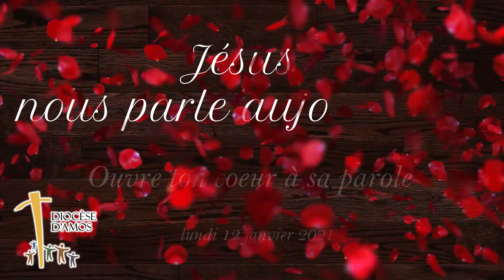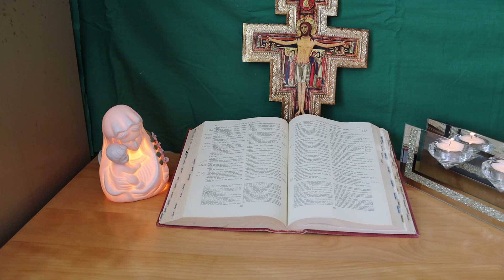Jésus nous parle aujourd'hui 12 01 2021